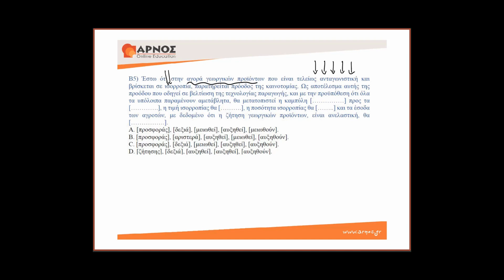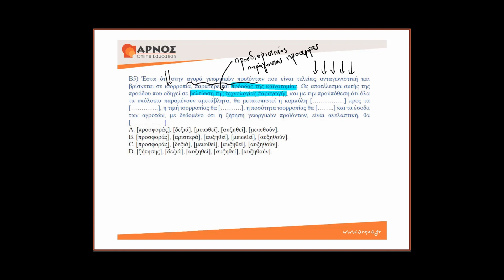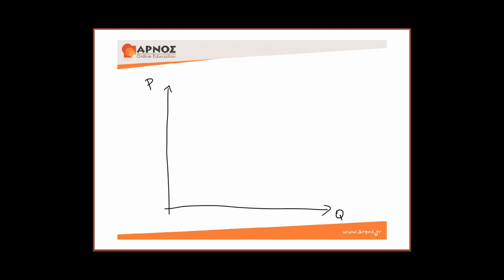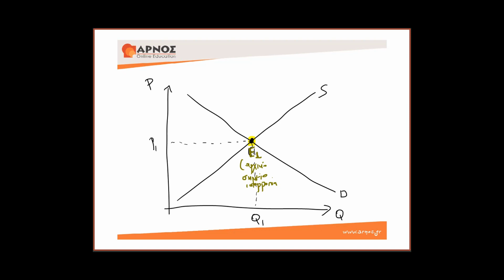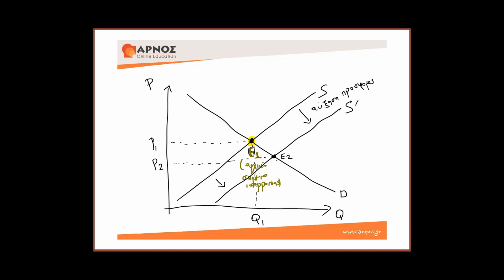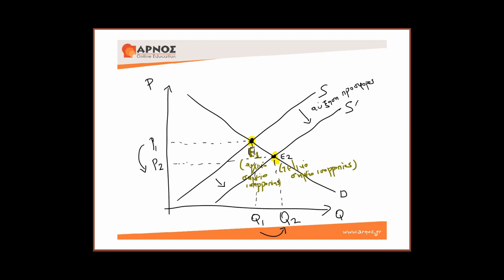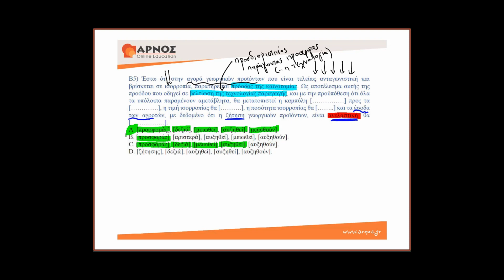Μεταβολή ισορροπίας στην αγορά προϊόντος και ελαστικότητα ζήτησης ως προς την τιμή - Μικροοικονομική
Στο συγκεκριμένο ερώτημα πολλαπλών επιλογών παρουσιάζεται ο τρόπος με τον οποίο μελετάται η μεταβολή στην ισορροπία ενός αγαθού και το πως η ελαστικότητα ζήτησης ως προς την τιμή επηρεάζει τα έσοδα σε μια συγκεκριμένη μεταβολή της τιμής.

Σκοπός της θεματικής ενότητας ΔΕΟ 34 είναι η εισαγωγή στην Οικονομική Ανάλυση και Πολιτική με ιδιαίτερη αναφορά στη μικροοικονομική, μακροοικονομική και δημόσια οικονομική που αποτελούν και τα γνωστικά αντικείμενα της ΔΕΟ 34.

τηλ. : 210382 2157